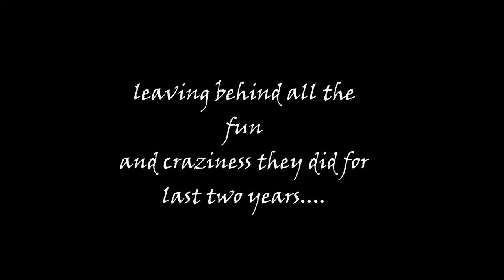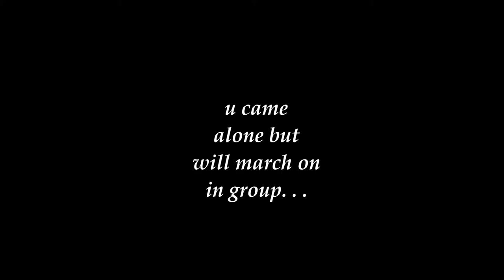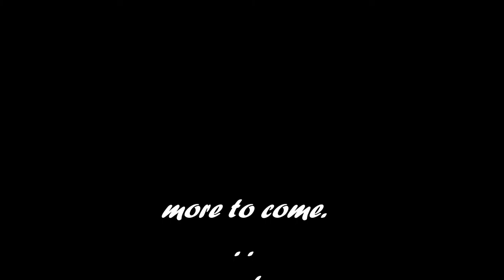MSRIM-AIMA 2012-2014 farewell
by Juniors(AIMA 13-15)